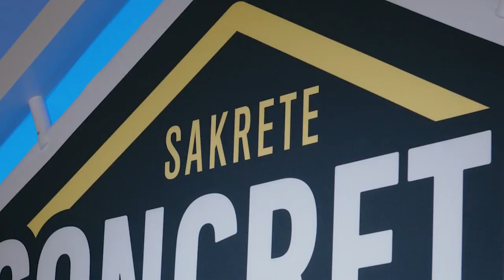Competing With Concrete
Concrete Combat is exactly what it sounds like, so long as it sounds like a competition game show that pits teams of residential construction pros against one another in a series concrete job-inspired challenges—which so far have featured building a retaining wall, resurfacing a sidewalk, and repairing concrete stairs. Conceived and produced by concrete company Sakrete, the show aims to showcase both the skills and products required to complete the tasks.

James McClister, director of digital content for PRODUCTS, sat down with the show's creator and head judge to learn just how the show came to be and what the company hopes to achieve with it.